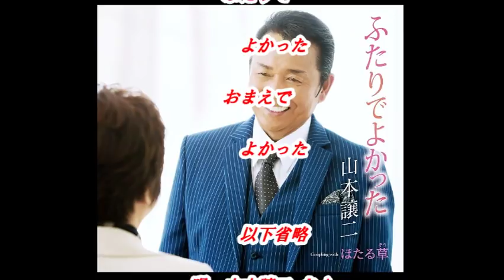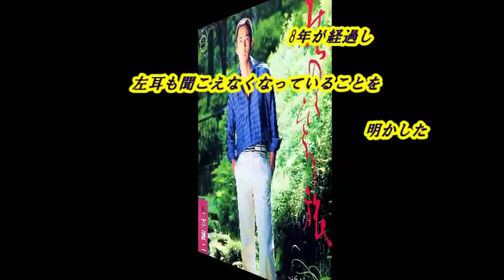「山本譲二」さんの新曲「ふたりでよかった（一部歌詞付）」です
今回は新曲「ふたりでよかった」の「山本譲二」さんです。杜このみさんは、文化放送「走れ!歌謡曲」木曜日のパーソナリティでしたが、発展的卒業してOGに成りましたが、本サイトで、今後も「走れ!歌謡曲」の新曲の紹介等の話題を取り上げていきます。パーソナリティは「山田真以」さんで付随はJOYSOUNDカラオケ（持ち歌）人気ランキング１位「みちのくひとり旅」と２位「花も嵐も」です
山本譲二さんは 努力家で苦労人だったのですね。お人柄か それを感じさせません。素晴らしいです。

音源入手先
文化放送「走れ!歌謡曲」
2017年11月07日放送分
youtu.be/Z9hrP-MNNYY
youtu.be/Y5IOkpgQtYU

画像入手先
ameblo.jp/